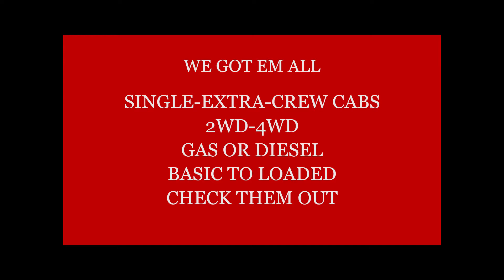Take Home a Titan Truck Month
Greg Roberts invites you to Take Home a Titan During Truck Month at Nissan of Melbourne. During this event you can take up to $14,000 off a new Titan or get 0% financing. Stop by for a test drive or check us out